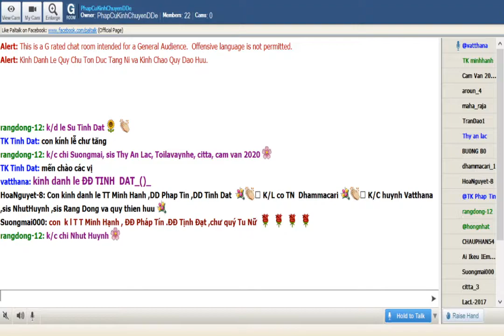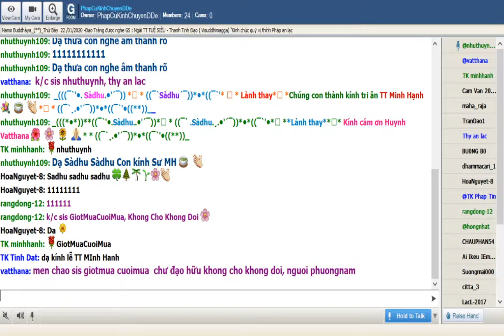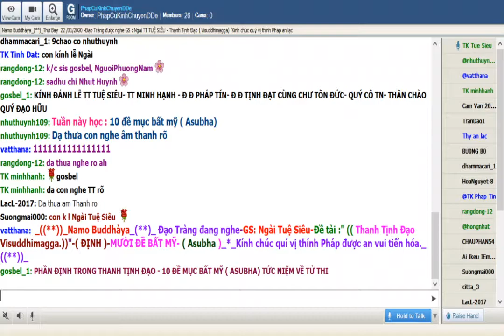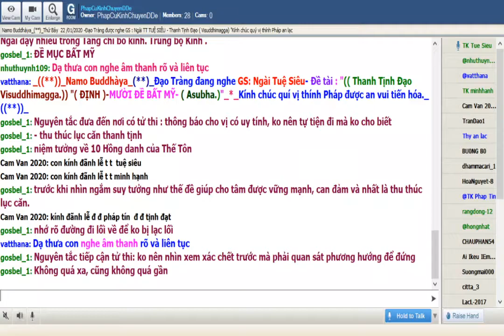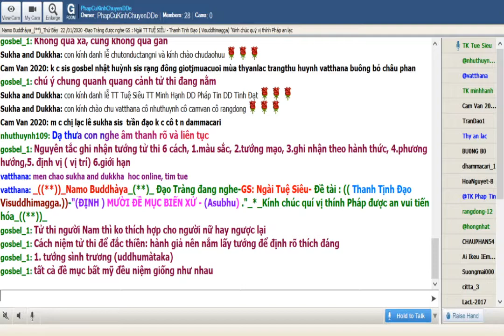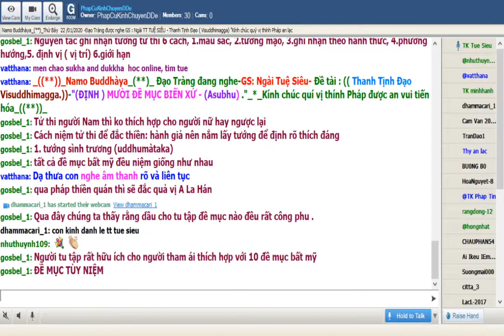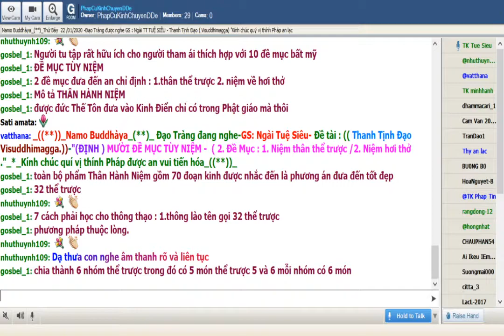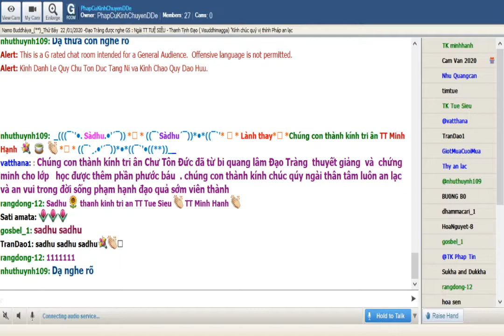26_Thứ Bảy Feb 22-2020.Ngài Tuệ Siêu thuyết giảng Thanh Tịnh Đạo-Visuddhimagga ( Buổi 25)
Thứ Bảy Feb 22-2020.Ngài Tuệ Siêu thuyết giảng Thanh Tịnh Đạo-Visuddhimagga ( Buổi 25)